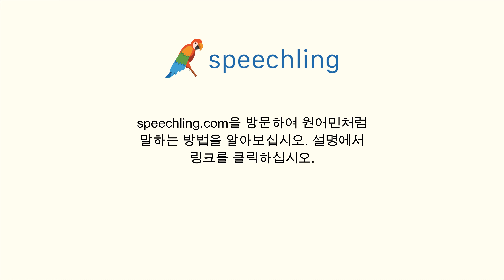중국어(간체)로 "오늘이 며칠인가요?" 말하는 법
남자 목소리 :
今天多少号？

여성 목소리 :
今天多少号？

남성 음성 번역 :
오늘이 며칠인가요?